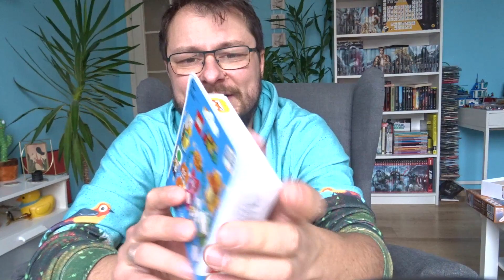Pierwszy w tym roku HAUL LEGO nowości !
2023 czas zacząć :D